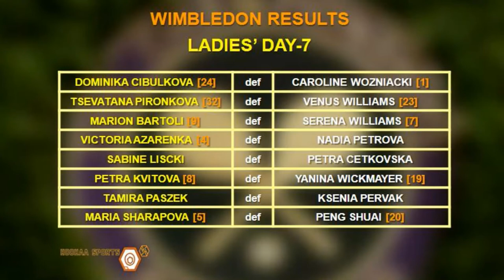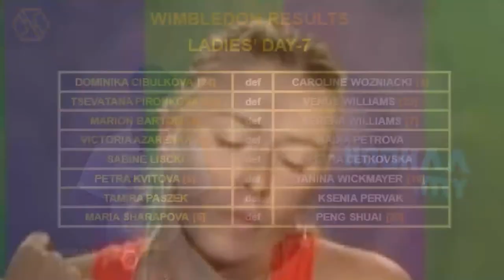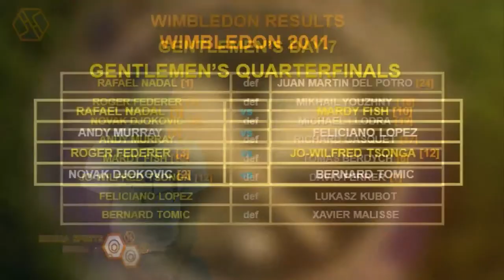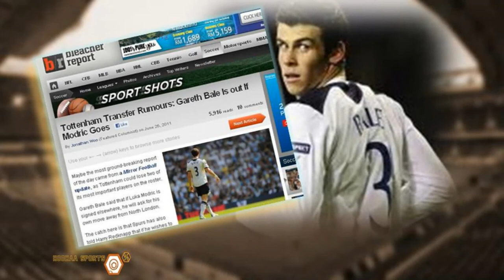Williams Sisters Crash, Wimbledon Day 8, Bale To Follow Modric - 28/6/2011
Today we bring you a round-up of the Round 4 results at Wimbledon 2011, and a look ahead to the quarterfinal draws, as the World No. 1 women's player and the Williams' sisters, all crashed out. Meanwhile over in the Premier League transfer news, Tottenham's Gareth Bale, has apparently said to want to follow Luca Modric's move, while Liverpool are set for a double swoop in the 24-hours. All the details on Hoohaa Sports Today.